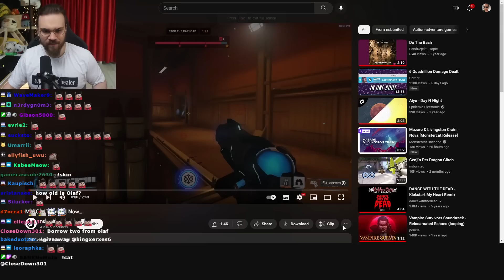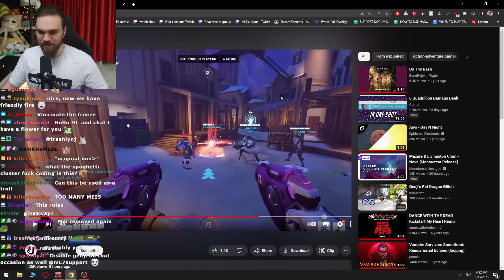mL7 reacts to Mei's RIDICULOUS New Bug